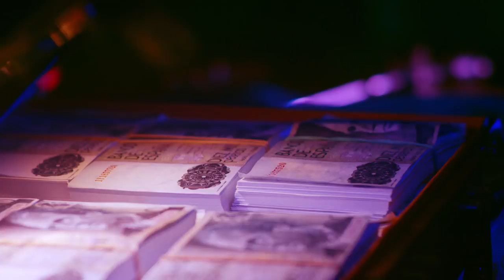Chimo Bayo - Tuyo (Narcos) | Netflix España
Les dejamos por acá una merca recién llegada de Valencia. Y no son naranjas. ¿Plata o Hu-ha?